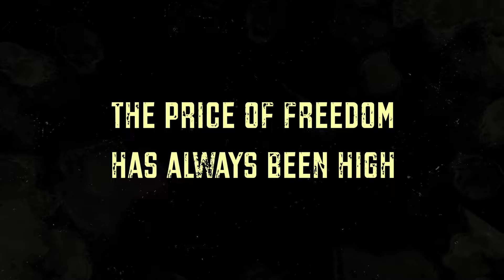Space KaBAAM 3 - Launch Trailer | PS5 & PS4 Games